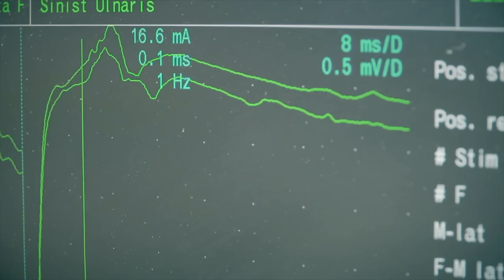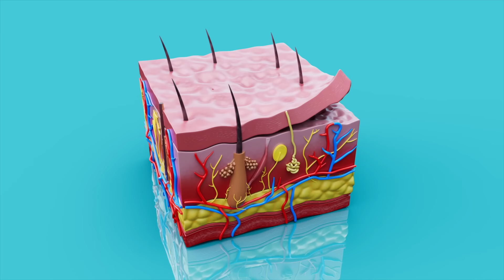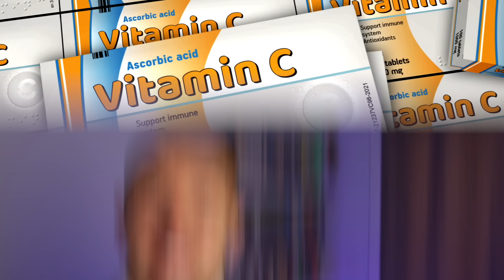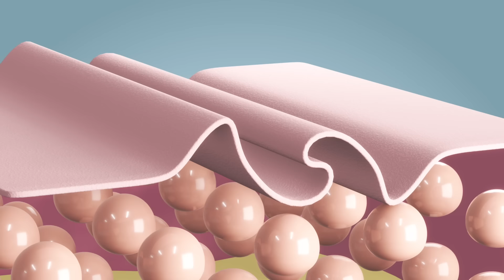Un semplice ERRORE DIETETICO l'ha mandata al PRONTO SOCCORSO / caso medico RISOLTO